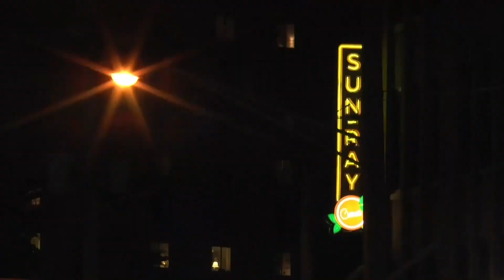Malorie's Madness 10 20 23 Video